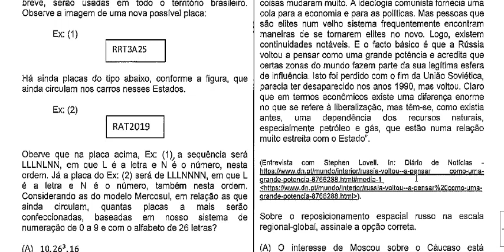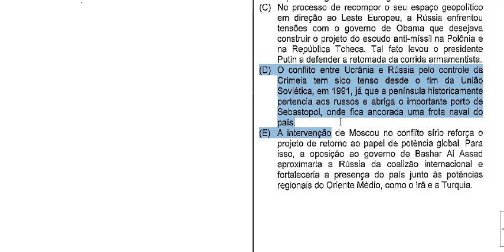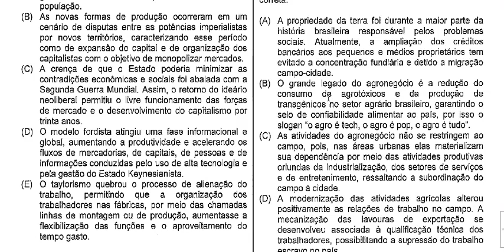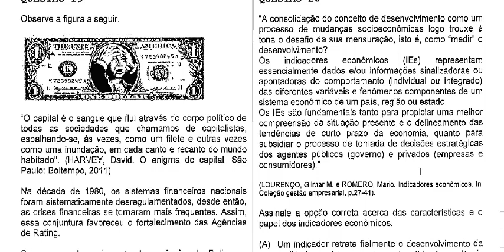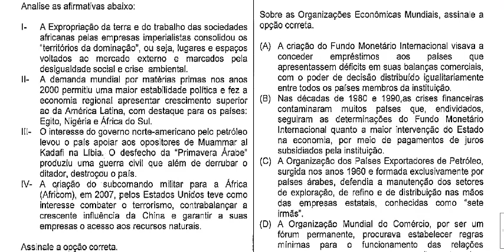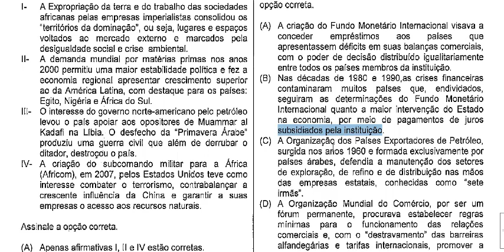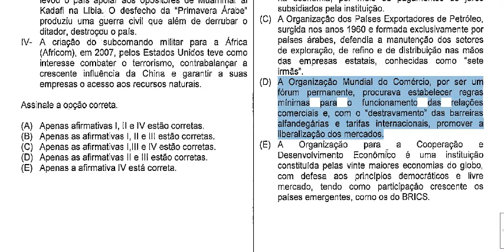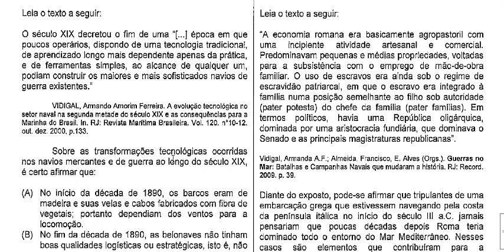(QOAM/2019) GEOGRAFIA - Comentário de questões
GEOGRAFIA  - Comentário das questões da prova de 2018;
Com Participação especial de:
Borba;
China;
Jesus;
Armando; e
Carol.